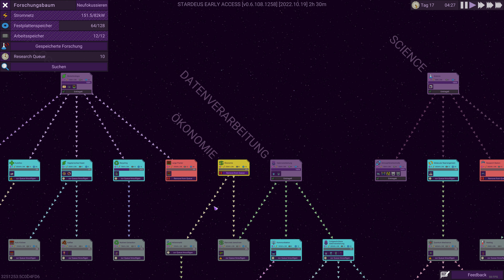Stardeus #04 - Wo ist der Strom hin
Stardeus German/Deutsch LP by RandomMello